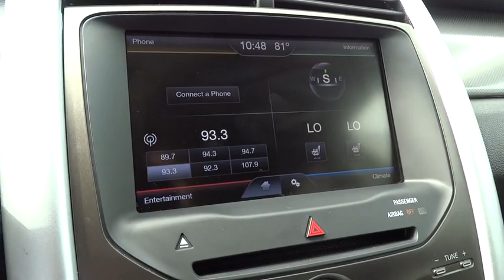2013 Ford Edge Columbus, Hilliard, Dublin, London, Springfield, OH DBA86071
2013 Ford Edge

Performance CDJ
1130 Automall Dr.

ONE OWNER, Non-smoker, and CLEAN CARFAX. Edge SEL, 3.5L V6 Ti-VCT, and AWD. Seating you'll fit right into. Sit down and take a load off! brbrYour quest for a gently used SUV is over. This charming 2013 Ford Edge has only had one previous owner, with a great track record and a long life ahead of it. Ford has established itself as a name associated with quality. This Ford Edge will get you where you need to go for many years to come. It is nicely equipped with features such as 3.5L V6 Ti-VCT, AWD, CLEAN CARFAX, Edge SEL, Non-smoker, and ONE OWNER.